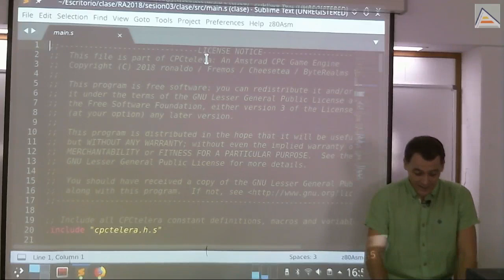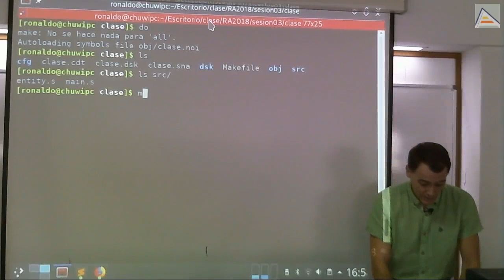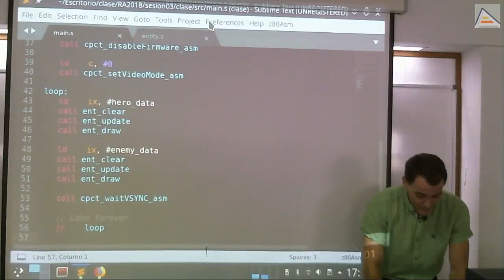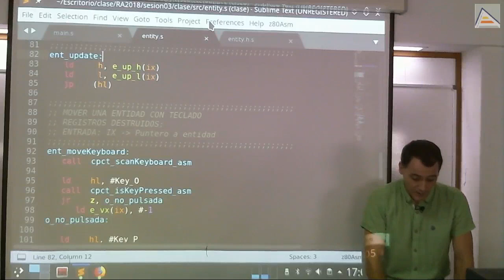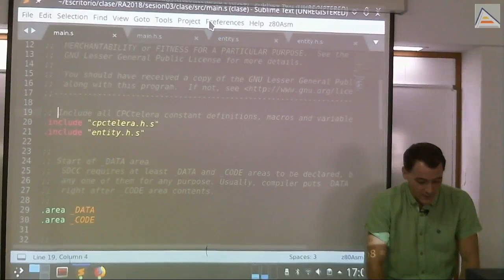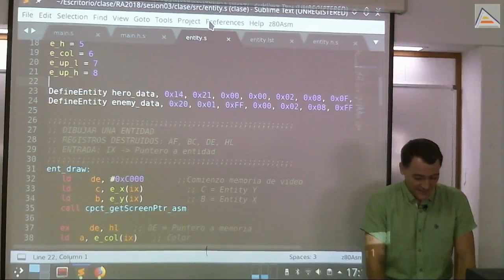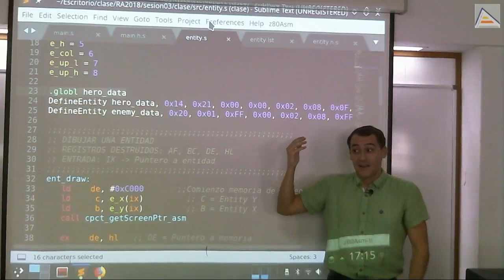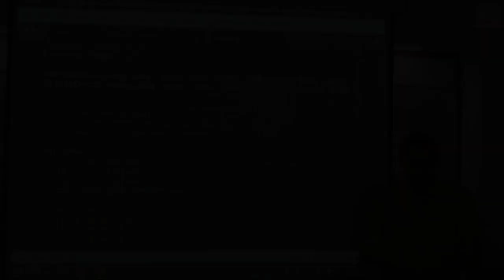Múltiples ficheros fuente, includes, símbolos globales y macros [GameDev asm Z80][3.1][2018]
Entendemos cómo funciona el sistema de compilación y ensamblado en CPCtelera (igual que en compiladores modernos) y lo utilizamos para dividir nuestro proyecto en múltiples ficheros fuente.

Contenidos detallados:
- Repasando el ejemplo de entidades gestionadas
- Separando el código en múltiples ficheros
- Entendiendo que los ficheros se ensamblan individualmente, cada uno por separado, en ficheros intermedios.
- Los ficheros intermedios son después juntados (enlazados) por el linker que crea con ellos el binario final
- Gestión automática de ficheros de CPCtelera: automáticamente ensambla/compila todos los ficheros .s/.c que estén en la carpeta src/
- Problemas de ensamblado/compilación al tener ficheros por separado
- Requerimientos de definición de símbolos en cada uno de los ficheros
- Definir un símbolo como global usando .globl: la declaración del fichero debe incluir .globl y los lugares donde queramos usarlo también.
- Entendiendo qué hace exactamente include: copia el contenido de un fichero dentro de otro
- Revisando la generación de código y viendo la expansión de las macros que generan etiquetas
- Entendiendo que las etiquetas referencian una posición de memoria (son una constante cuyo valor es la dirección de memoria donde han sido definidas)
- Entendiendo que las declaraciones de macros, etiquetas y/o constantes no generan código: sólo informan al ensamblador/compilador de estructuras que podemos usar en otro momento